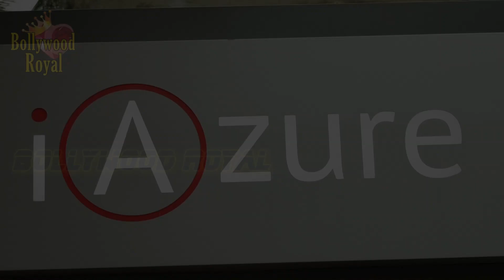Sridevi & Boney Kapoor at Launch ‘Iphone 8 & Iphone 8+’ Part 2